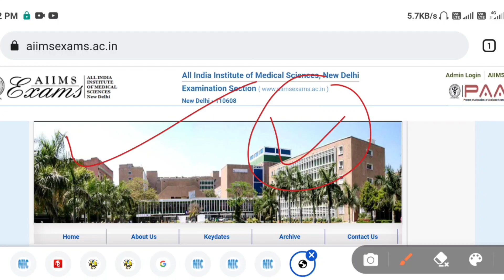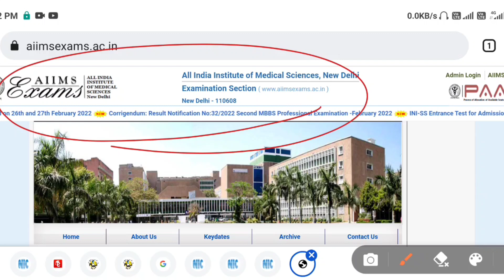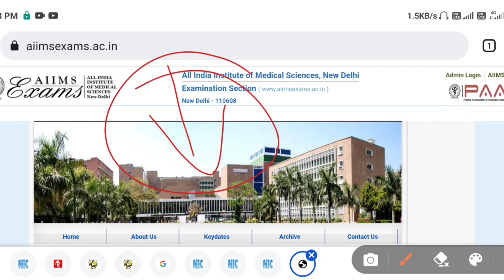AIIMS 2022 BSC nursing &paramedical ka admission क्या neet score पर होगा🤔🤔AIIMS 2022-23 details ❗❗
Application Form
AlIMS BSc Nursing 2022 Registration Important Date:
aiims
Registration
AlIMS Paramedical 2022 Application Form: Status of Basi
Registration
AllIMS Paramedical Application Form 2022: Code
Generation
AlIMS Paramedical Application Form 2022: Final
Registration
aims bsc nursing form date 2022,
aiims patna bsc nursing application form 2022,
aiims rishikesh bsc nursing application form 2022